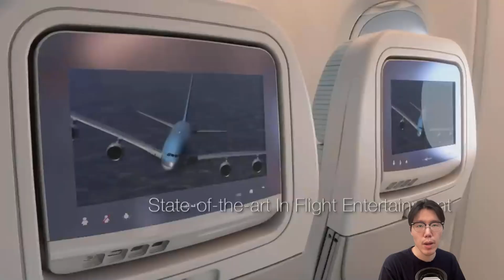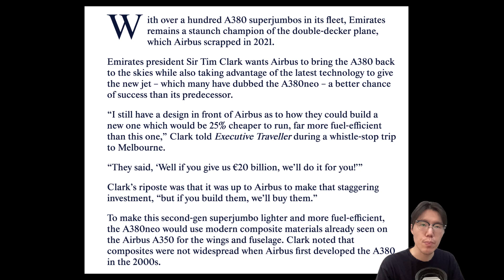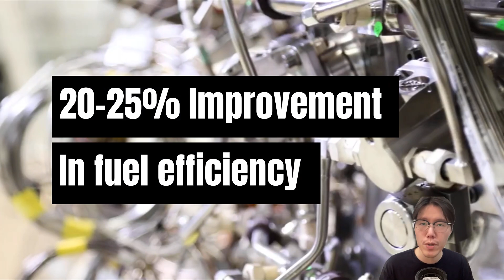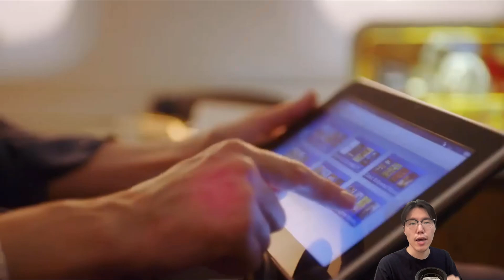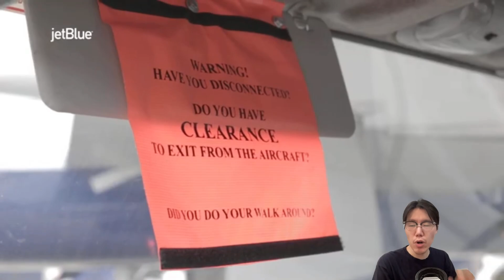Will Emirates order A380neo again? Future of 4-engine airplane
➡️ ABOUT THIS VIDEO:
The Airbus A380 program officially ceased in 2021 as the aviation market shifted towards smaller, more fuel-efficient twin-engine jets like the Boeing 787 and Airbus A350. But one airline never lost faith: Emirates.

Led by CEO Tim Clark, Emirates believes a modernized superjumbo is the key to solving future challenges. We'll break down their proposal for the A380neo, a technological marvel featuring:

Next-Gen Engines: The Rolls-Royce UltraFan, promising a 20-25% improvement in fuel efficiency and compatibility with Sustainable Aviation Fuels (SAFs).

Lighter Airframe: Utilizing modern composite materials to reduce weight and further boost efficiency.

Unmatched Passenger Experience: Leveraging the A380's incredible space to offer luxury and comfort.

We'll analyze the compelling arguments for the A380neo, including its potential to solve airport congestion, enhance profitability on high-demand routes, and even lower the carbon footprint per passenger.

But what's stopping Airbus? We'll also cover the immense challenges, from the complexity of restarting the assembly lines to the staggering €15−20 billion development cost and skepticism from other airlines.

Join us as we weigh the passion of Emirates against the economic realities of modern aviation to answer the ultimate question: Will the Airbus A380neo ever take flight?

🔔 What do you think? Would you love to see an A380neo grace the skies?

If you found this look into the future of aviation fascinating, please hit the LIKE button, SHARE this video with a fellow AvGeek, and SUBSCRIBE for more deep dives into the world of flight!

00:00 - The End of the Original A380
01:22 - Why Emirates Wants a New A380
02:17 - What is the A380neo? Key Upgrades
03:55 - The Business Case for a Modern Superjumbo
05:37 - The Reality Check: Airbus's Hurdles
07:05 - Conclusion: A Dream or a Future Reality?